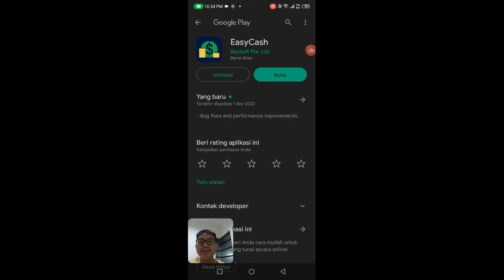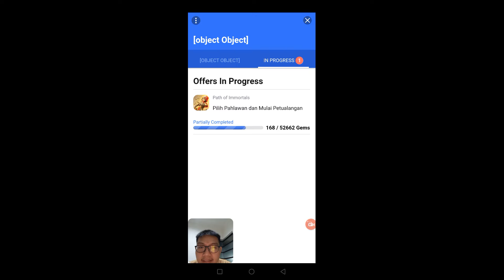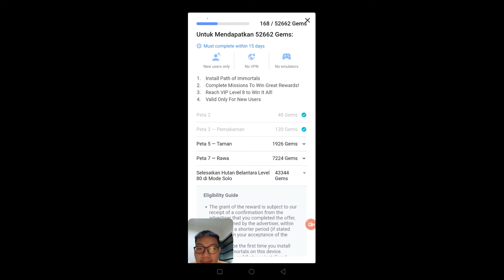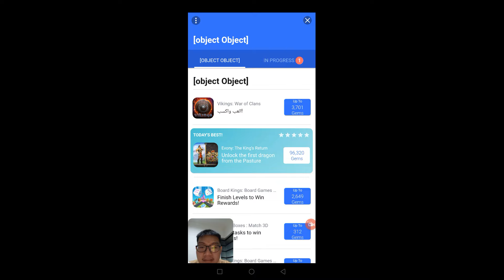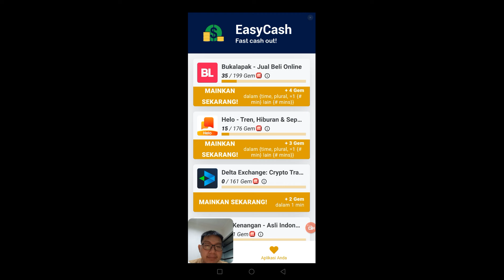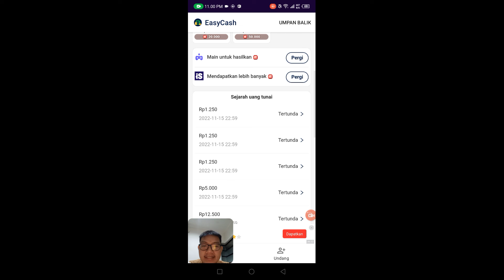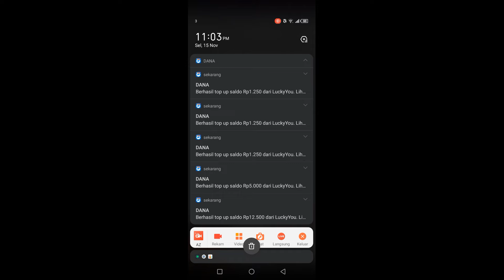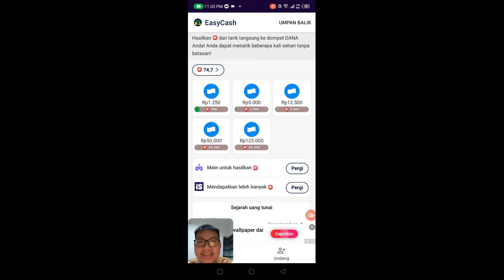Main Game Petualangan ini Bisa Menghasilkan Uang dari Aplikasi EasyCash!